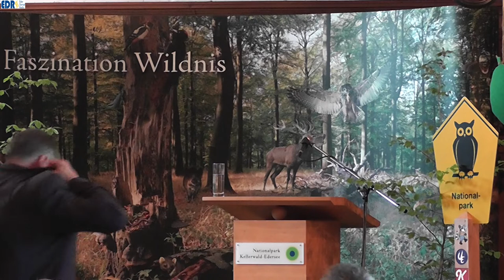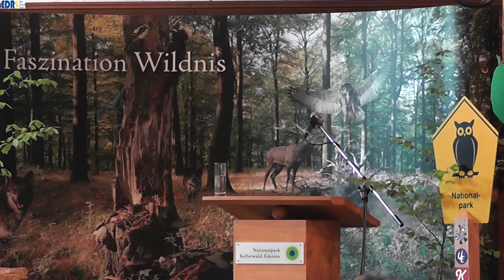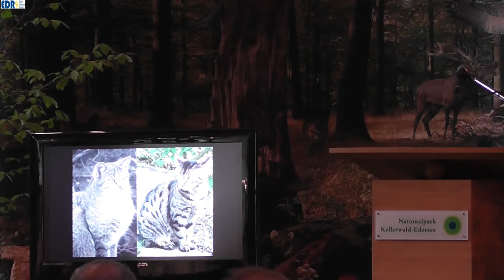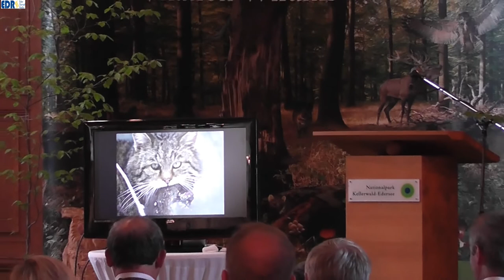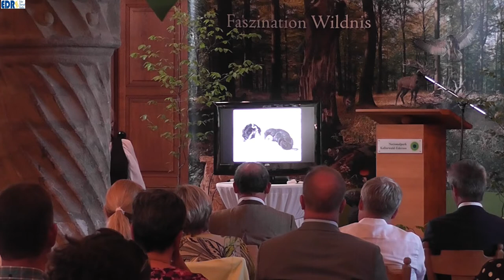Festakt zur Nationalpark Erweiterung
Mit einem offiziellen Festakt und einem umfangreichen Festprogramm feierte der Nationalpark Kellerwald-Edersee am heutigen Sonntag seine erfolgreiche Erweiterung auf Schloss Waldeck. Bereits im Oktober 2020 sind mit Inkrafttreten der neuen Nationalpark-Verordnung 1.950 Hektar hinzugekommen; pandemiebedingt musste eine Feier allerdings verschoben werden. Heute wurde dieses besondere Ereignis gebührend gewürdigt: Der Nationalpark ist auf 7.688 Hektar angewachsen und erstreckt sich nun auch nördlich und östlich des Edersees – von den Hängen des Ittertals entlang des nördlichen Ederseeufers bis zur Nieder-Werber Bucht und von dort über die Stadt Waldeck nach Süden bis zum Affolderner See. Auf dieser Fläche darf nun Natur Natur sein und es entsteht Wildnis von morgen. „Was wir geschafft haben, ist ein großer Erfolg für den Naturschutz. Mit der Erweiterung geben wir Tierarten, die große und unberührte Naturwälder benötigen, mehr Lebensraum. Hierzu zählen neben der Wildkatze und dem Schwarzstorch auch Urwaldreliktarten wie der Veilchenblaue Wurzelhalsschnellkäfer. Ich bin stolz darauf, dass wir die Erweiterung zügig und unter Einbindung der vielfältigen Interessensgruppen umsetzen konnten“, sagte Hessens Umweltministerin Priska Hinz während der Feierstunde im Rittersaal auf Schloss Waldeck. „Mit den Erweiterungsflächen – insbesondere den Steilhängen am Edersee – konnten wir besonders wertvolle und schützenswerte Bereiche mit einmaligen Urwaldrelikten aufnehmen“, hob Nationalparkleiter Manuel Schweiger hervor. „Und wir freuen uns sehr mit Waldeck eine neue und attraktive Nationalparkstadt hinzugewonnen zu haben.“